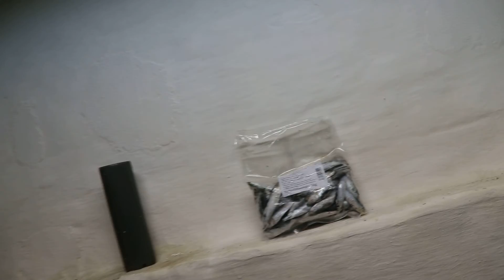ПОСМОТРИ! РАКОВАЯ ФЕРМА - ПОТРАЧЕННЫЕ ДЕНЬГИ И ВРЕМЯ!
Привет всем! Я НОРМАЛЬНЫЙ. Такой же как и Вы! Я живу обычной жизнью как и многие люди. Один день сменяет другой, но все как и раньше. Я как белка в колесе завишу от нелюбимой роботы. Пора все изменить и вырваться с этого порочного круга. На этом канале Вы увидите мою историю, что я буду делать для обретения независимости и счастья!